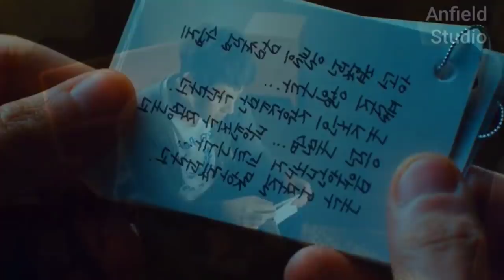(สปอยหนังเกาหลี) เมื่อเธอเจอคาสโนว่าแสนอบอุ่นจนต้องขอหย่ากับสามี!!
สปอยหนัง/ซีรี่ย์เกาหลี แผนลับ สลัดเมียเลิฟ (All About My Wife)